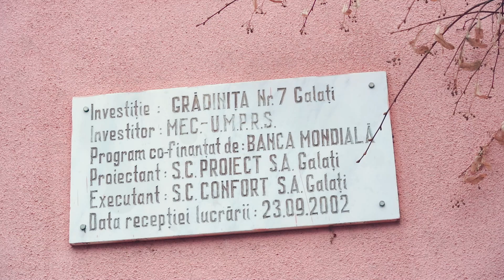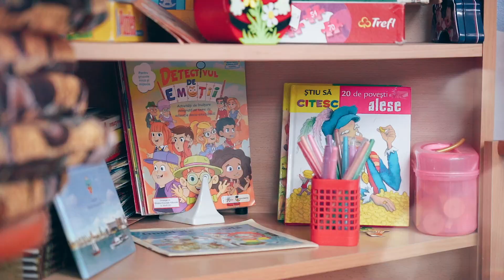Gradinita cu Program Prelungit Numarul 7 Cristal I achizitia de calculatoare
Gradinita cu Program Prelungit Numarul 7 Cristal I Achizitie de calculatoare

Maia Bijou da startul campaniei “Crestem Impreuna”!
Incepand de astazi, 14 decembrie 2022, puteti sa votati Gradinita cu Program Prelungit Numarul 7 Cristal  Al carei proiect este achizitia de calculatoare pentru gradinita.

Cu voturile voastre ei pot sa castige 20.000 lei, bani pe care ii pot investi in proiectul lor.

Sustine si tu cauza  Gradinita cu Program Prelungit Numarul 7 Cristal  cu un vot si un share la pagina de concurs.
Vom spune STOP VOT in data de 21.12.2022 ora 23:59!
Vot cu vot “Crestem Impreuna”!